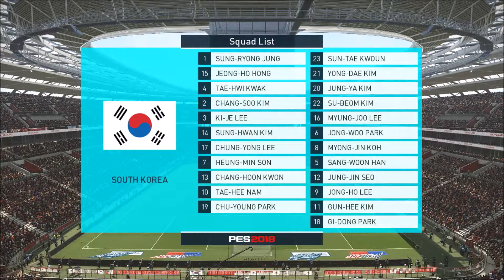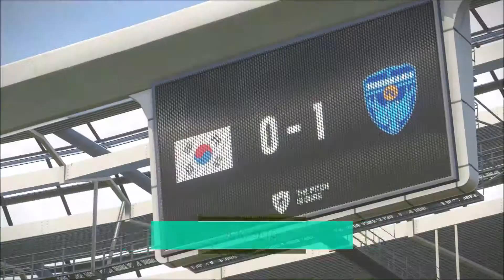J2 10位がソウルを火の海に……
辛ラーメン食べてたと思ったら、やっぱり、羽田と成田の代わりに仁川国際空港にいたな（笑）

当然、練習試合をやってきたとおもうのだが……

結果が……（冗談だ。本気にするな。5-4-1のハイラインでティキ・タカかましただけだって！）